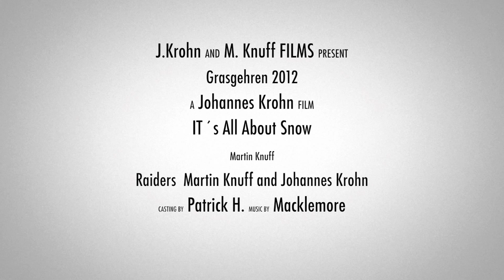Gopro Snowboarding Grasgehren 2012 HD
first snowboard video shot with gopro hd hero2